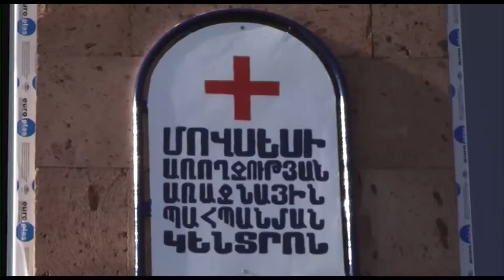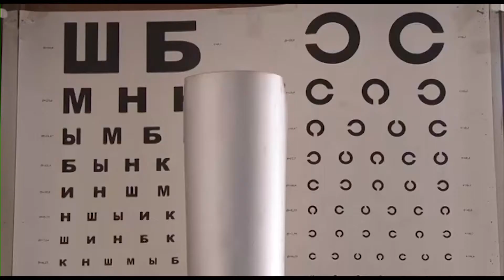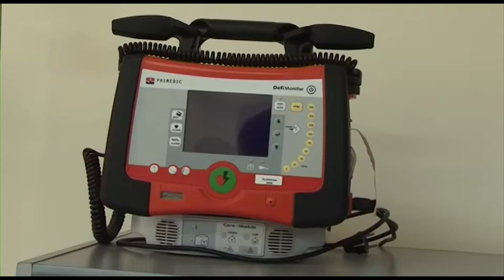Շտապօգնության ավտոմեքենա` սահմանամերձ Մովսեսին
ՀՀ առողջապահության նախարար Արմեն Մուրադյանը հանգստյան օրերին աշխատանքային այց էր կատարել Տավուշի մարզ: Ռեպորտաժը` «Առաջին լրատվական»-ի: